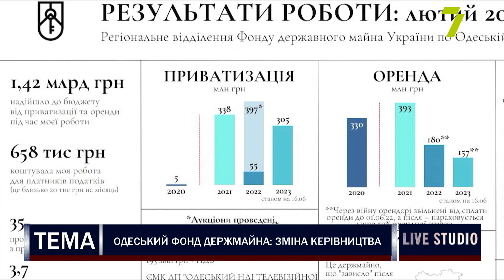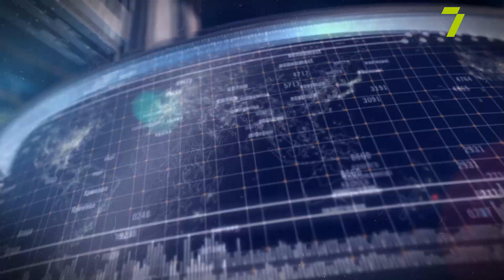Одеський Фонд держмайна: зміна керівництва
Олександр Славський, Начальник Регіонального відділення Фонду держмайна України по Одеській та Миколаївській областях